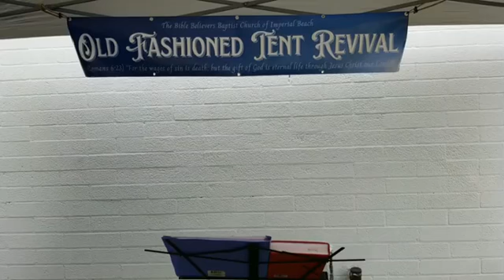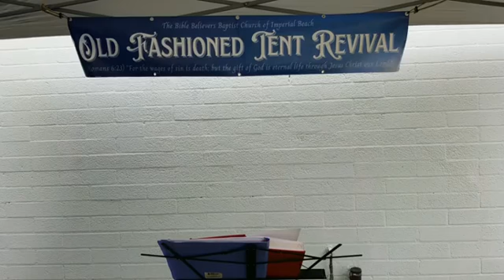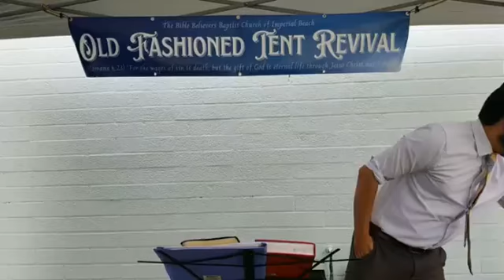Sunday Service: The Sins of Sodom | Pastor Angel Vasquez